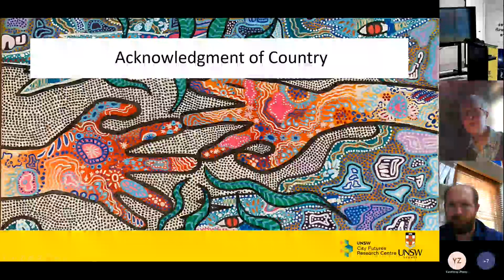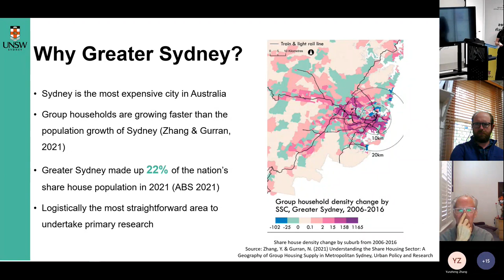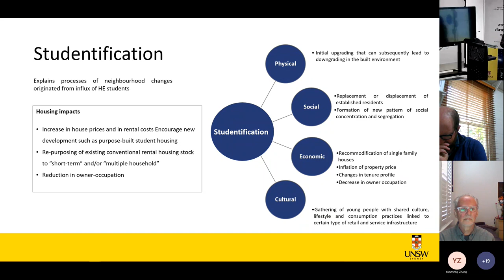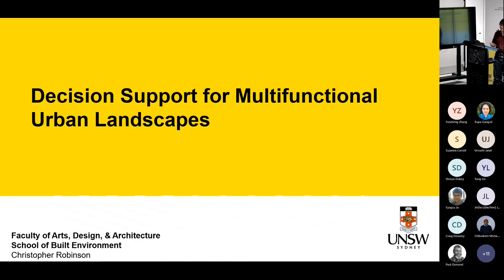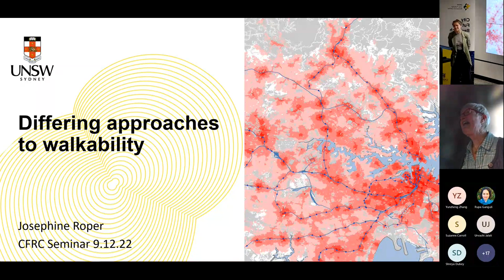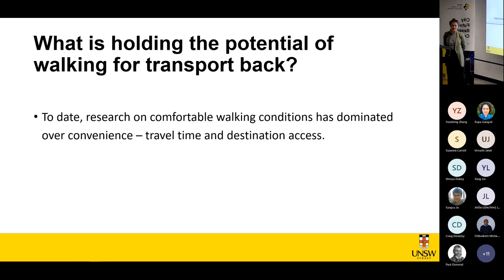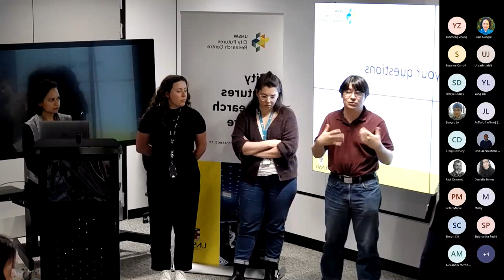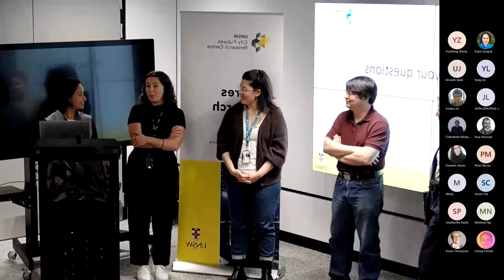Higher Degree Research Symposium - Presentations from A. Buxton, P. Hoseini, C. Robinson & J. Roper